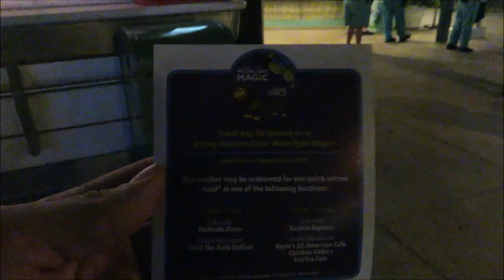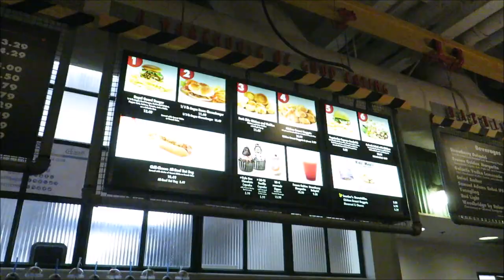DVC Moonlight Magic at Hollywood Studios!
Today we were invited to attend an awesome DVC event! We meet some really near characters! It was a blast!

PagingMrMorrow